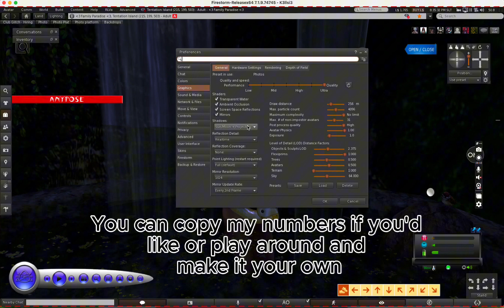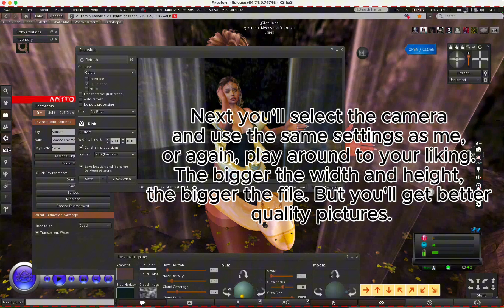Windlights- Second Life Photography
This is a small tutorial on how I use wind lights in second life